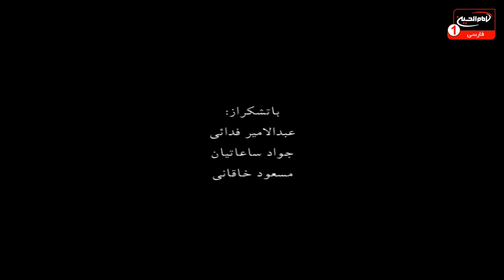چلچراغ (24): مصحف حضرت زهرا علیها السلام، دکتر امینی پور، سید جلال شهیدی، قم، 1437 ق